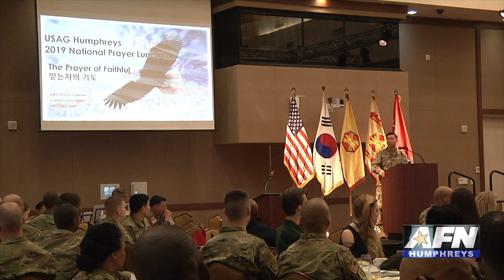AFN Humphreys - Prayer Luncheon